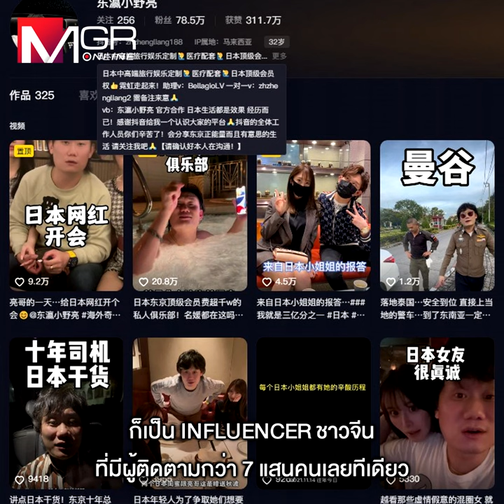SOFT POWER VS BAD INFLUENCER